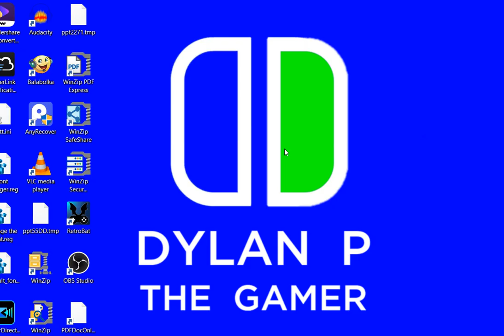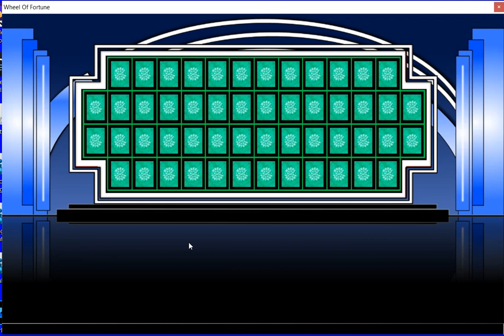BigJon's Wheel of Fortune Showdown - Game 37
There are a lot of tough puzzles that everyone is going through. Who will win?